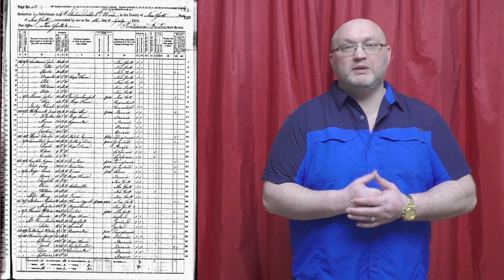Праздники 1 марта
Календарь праздники именины знаменательные события Необычные смешные и прикольные праздники. Всемирный день Кошки. Праздник прихода весны Болгария, Румыния. Первый день весны. День котов и кошек. День шептания с лунными Девами. День пива. День подснежника. В 1555 году Нострадамус опубликовал свою книгу предсказаний. В 1790 году прошла первая перепись населения США. В 1920 году образована Бурятская АССР. В 1947 году начал свою деятельность Международный валютный фонд. Всемирный день комплимента. День Ноль дискриминации. Всемирный день гражданской обороны. День Забайкальского края. День эксперта-криминалиста МВД России. День хостинг-провайдера в России. День кошек в России. Праздник прихода весны. День Марены. Пурим. День независимости Боснии и Герцеговины. День движения за независимость Кореи. День благодарности в Казахстане. Национальный день цветных женщин в США. Макха Буча в Таиланде. День святого Дэвида. День пива в Исландии. Фестиваль сбора грейпфрутов на Кубе.  в народном календаре Ярилин день. 1 марта в истории Знаменательные события 1555 Нострадамус опубликовал свою книгу предсказаний. 1872 В Йеллоустоуне открылся первый Национальный парк США. 1873 Ремингтон начал производство первой пишущей машинки. 1954 США произвели взрыв водородной бомбы на атолле Бикини. 1996 Основан космодром Свободный. 2000 Бой в Аргунском ущелье в ходе второй Чеченской войны, когда погибла целая рота псковских десантников. Родились в этот день 1445 Сандро Боттичелли итальянский живописец эпохи Возрождения 1892 Акутагава Рюноскэ японский писатель, классик новой японской литературы 1904 Гленн Миллер американский музыкант, руководитель свингового оркестра, носящего его имя 1906 Вера Менчик русская шахматистка, первая чемпионка мира по шахматам среди женщин 1912 Борис Черток советский и российский ученый, конструктор ракетной техники, академик РАН 1922 Ицхак Рабин израильский политический деятель, премьер-министр Израиля, Нобелевский лауреат 1937 Евгений Дога молдавский и советский композитор, дирижёр, педагог, Народный артист СССР 1938 Борислав Брондуков советский и украинский актер, Народный артист Украинской ССР 1948 Ирина Купченко советская и российская актриса театра и кино, Народная артистка РСФСР 1963 Томас Андерс немецкий поп-певец, актер и композитор, бывший солист группы Modern Talking